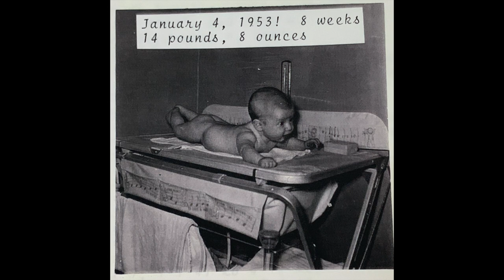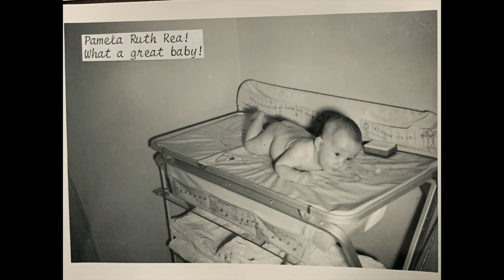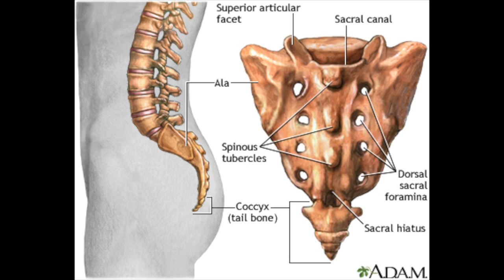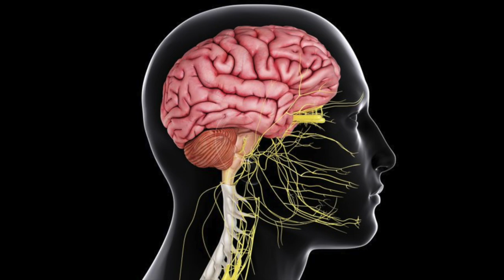"Dearest Mother... Love, Ruth, John and Mark", Ruth S. Rea's Letters to her Mother: 1952: Part 75!